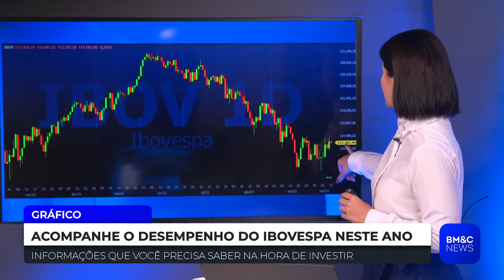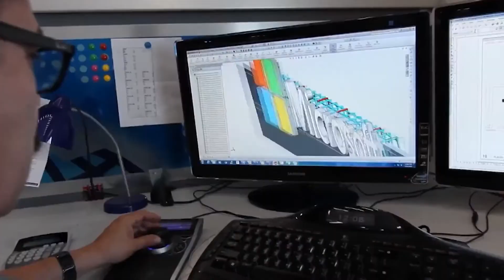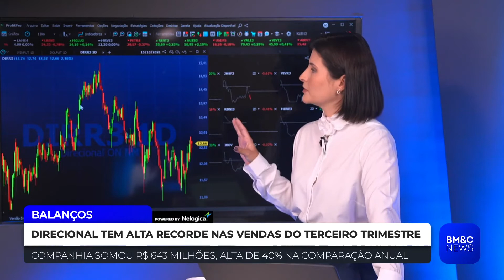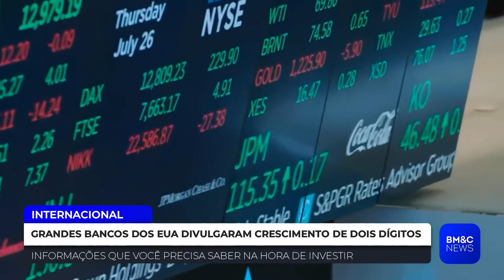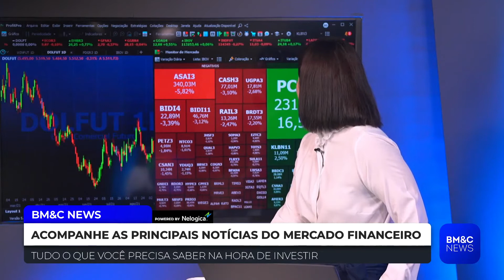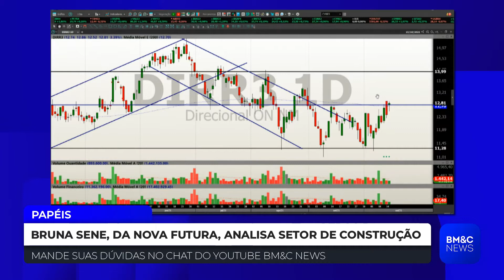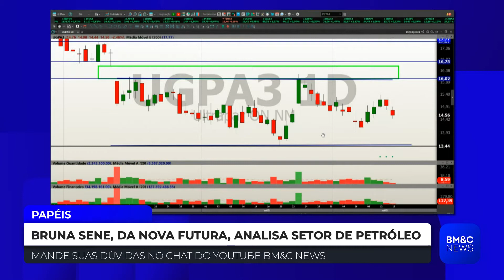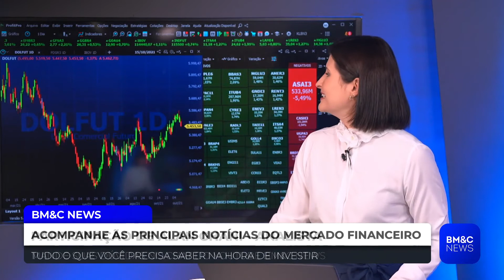BM&C NEWS - 15/10/2021 - ÍNTEGRA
Assista a íntegra do Bm&c News, apresentado por Paula Moraes, às 9h30.